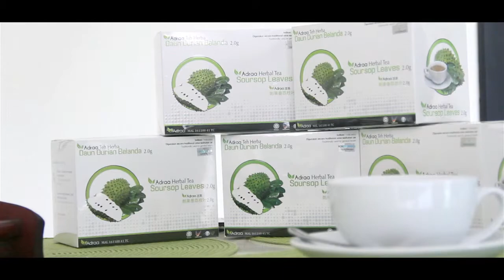Teh Herba Durian Belanda Adraa Produk by Rosyam Nor banyak Khasiat